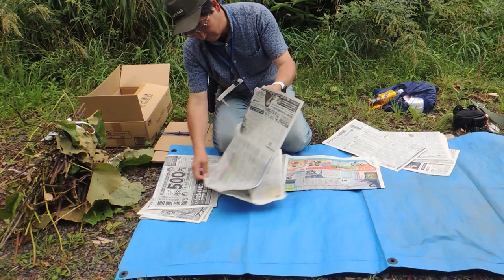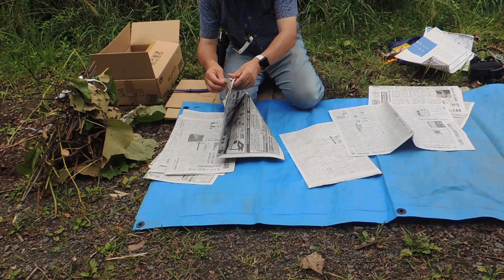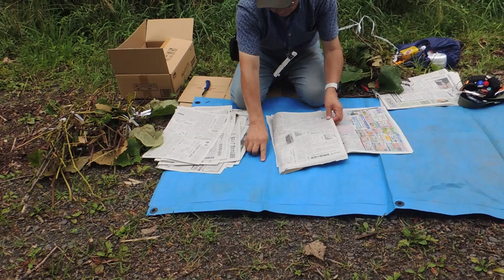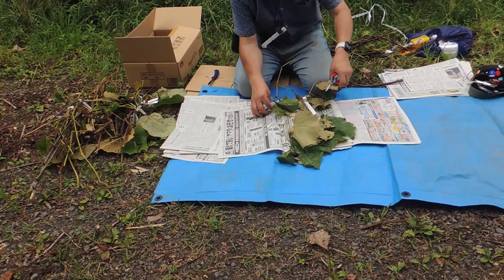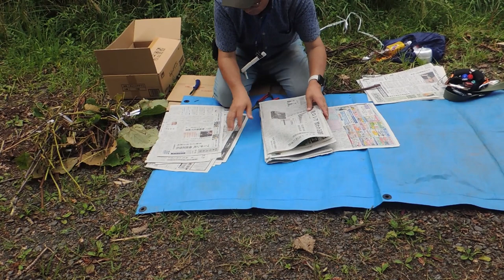【Aomori trip with Takashi Watanabe in 2023】Making plant specimens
2 nights and 3 days from September 16th to 18th, 2023.
This is a documentary video about Takashi Watanabe visiting Aomori Prefecture and conducting fieldwork.
Episode 3
Making plant specimens.

Here is a video of Takashi Watanabe making plant specimens.

❀If you want to display text on the screen, click " (cc)" at the bottom of the screen.
❀Click "Show transcript" below the summary to display the text on the right side of the screen.

00:00| Intro
00:20| Making plant specimens
16:07| Preview of the next installment
16:19|Outro

Traveller
Medicinal Botany･Takashi Watanabe
To date,I have collected approximately 30,000 types of useful plants from around the world.
As a new plant industry, we are discovering the potential of unused plants and developing new plants that have high added value as raw materials for pharmaceuticals and cosmetics, and plants that can be used as ingredients for functional foods that are excellent for dieting and promoting health. I want to make people feel better.

Guide
PlantsVideographer･Tamotsu Watanabe

Chinese medicine
Herbal medicine